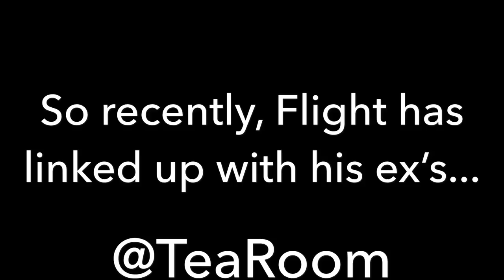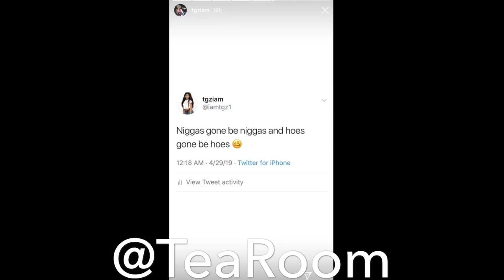DIAMOND AND TI HAVE BEEF BECAUSE OF FLIGHT?!!?!